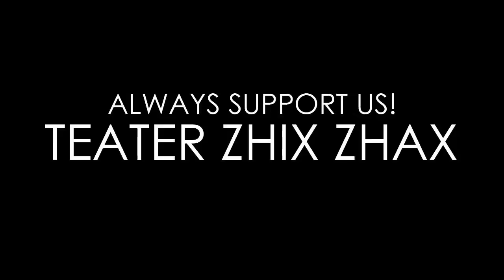Teater Zhix Zhax - Joged Caisar Yuk Kita Sahur Cover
Teater Zhix Zhax mencoba mengguncangkan dunia hiburan Youtube, setelah banyak mengguncangkan panggung-panggung spekta. Apakah berhasil??